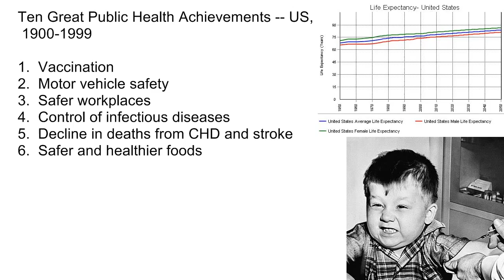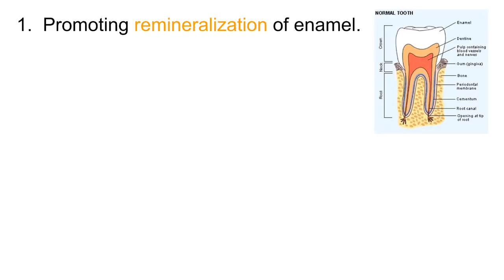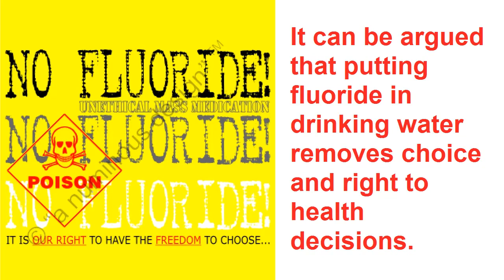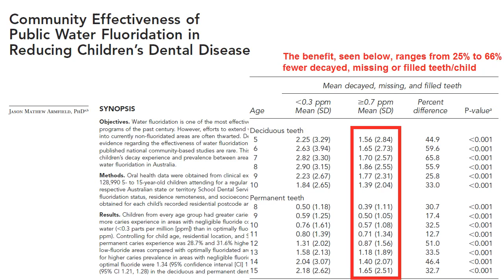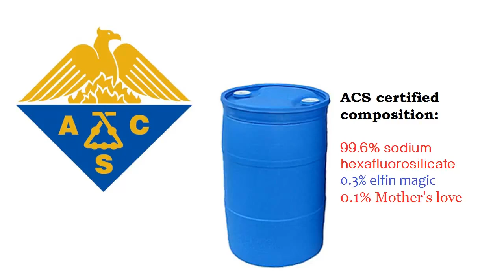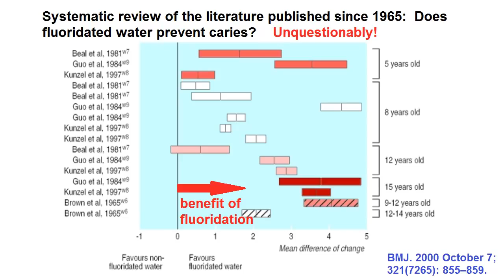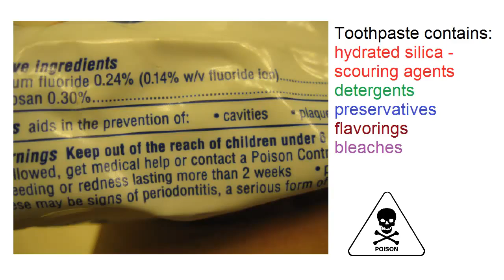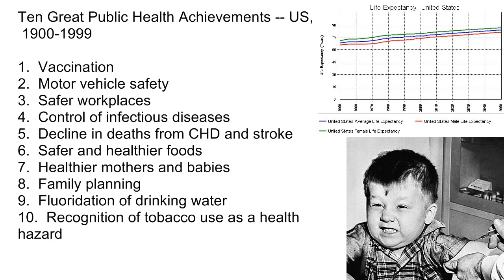fluoridation of water - Is fluoride in wate good or bad?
fluoridation of water - Is fluoride in drinking water good or bad for you?

Drinking water fluoridation is one of the top 10 public health achievements of the modern era.  But is fluoride in drinking water good or bad for your health? Why do governments defend it?